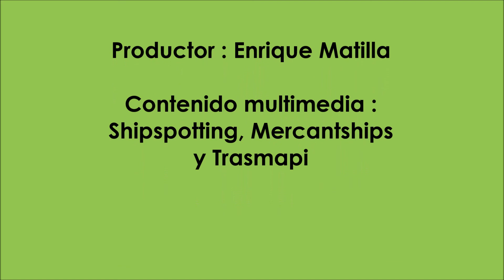Flota de Trasmapi #3 Ibiza Jet